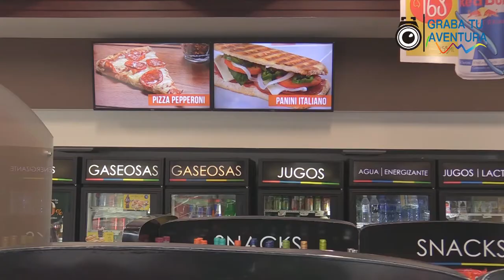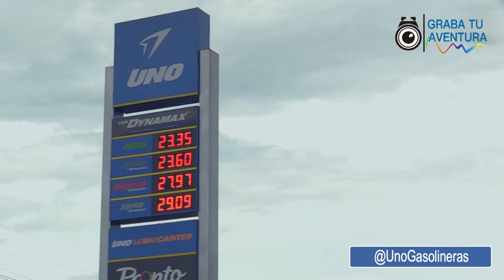Gasolineras UNO incentivando a sus clientes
Ganá muchos premios con Gasolineras UNO
Te contamos del sorteo que Gasolinera UNO-Las Américas realizó esta semana.
Conocé al ganador de la motocicleta Serpento.
Se un cliente fiel y ganá con UNO